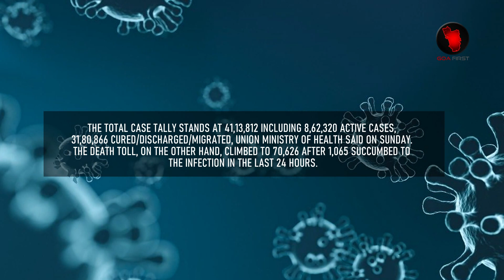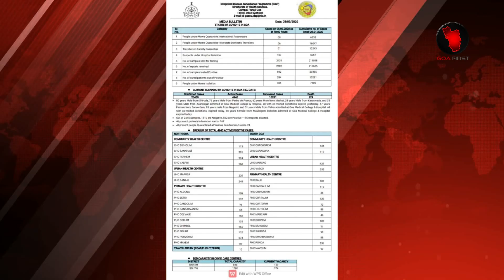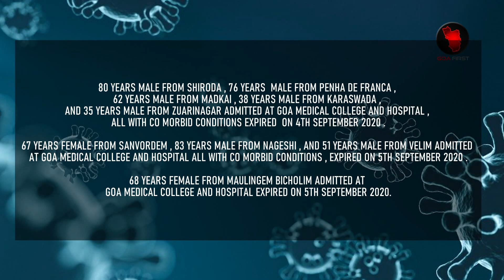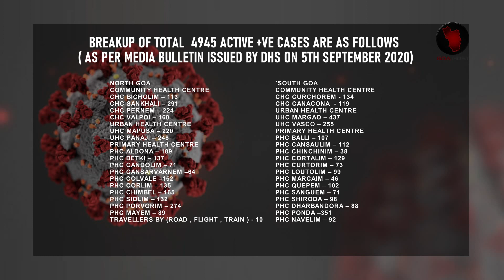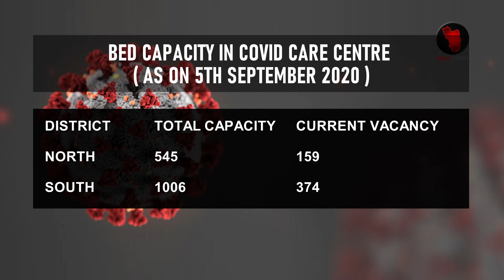BREAKING NEWS | INDIA SURPASSES BRAZIL | BECOMES WORLD’S NO 2 IN C O V I D CASES | TOP STORY